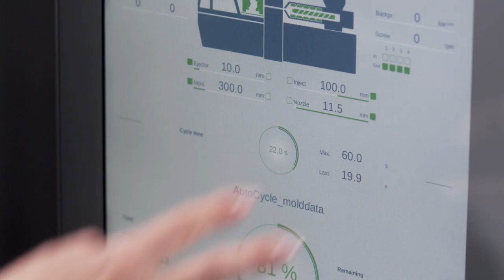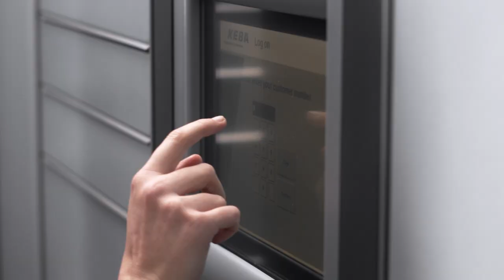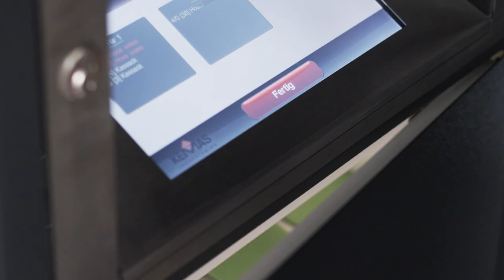The Spirit of KEBA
Everything we think and do is with a view to tomorrow's world.
KEBA technologies help people to shape their living and working environment more easily.

"THE SOLUTION IS ALWAYS SIMPLE, YOU JUST HAVE TO FIND IT!"